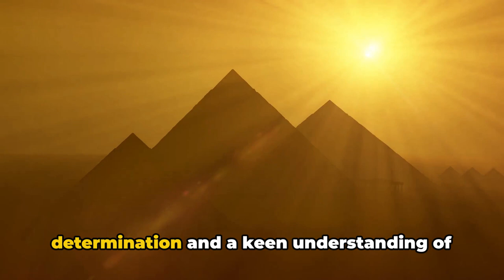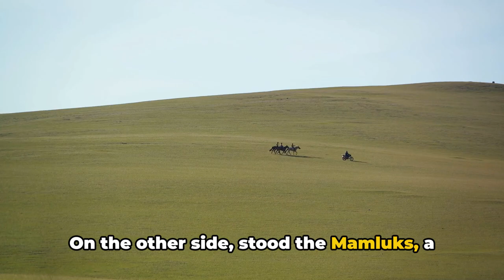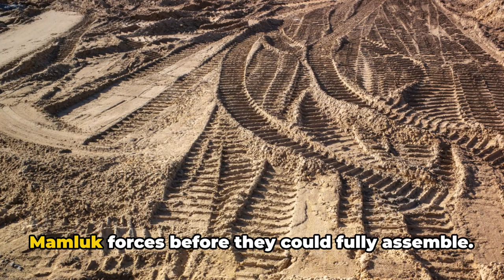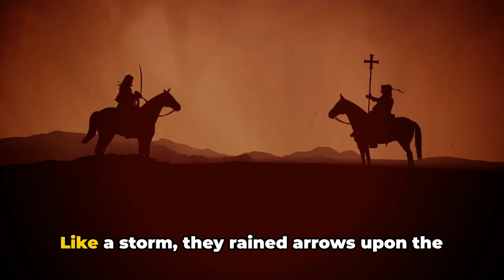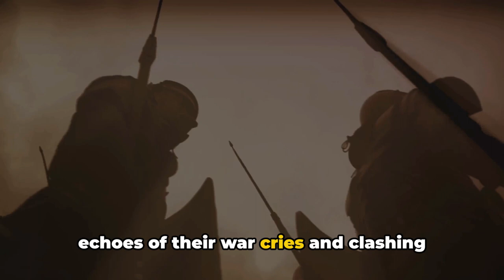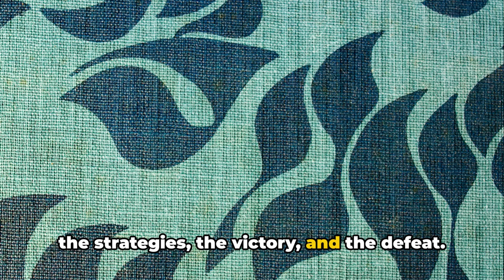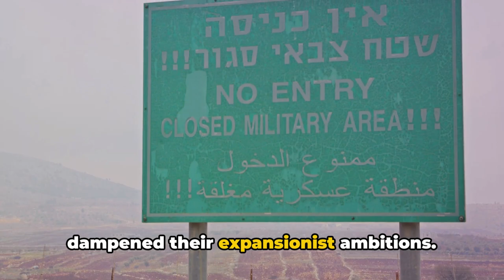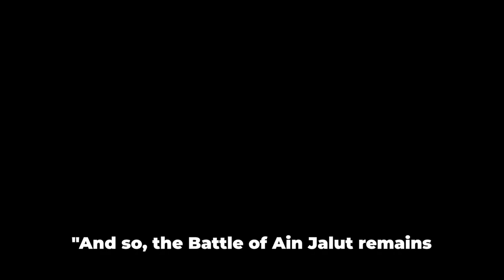Ain Jalut: The Battle That Stopped the Mongol Horde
In the sweltering sands of the Middle East, two titans clashed in a battle that would echo through history. The year is 1260 AD. The Mongol Empire, a seemingly unstoppable wave of conquest, has swept across Asia and threatens to engulf the entire world. But in their path stands a formidable opponent: the Mamluks, a ruthless and cunning military elite ruling Egypt.

At the crossroads of empires, the stage is set for the Battle of Ain Jalut. This isn't just a clash of swords and arrows; it's a meeting of minds, a desperate gamble for survival. The Mongols, known for their lightning-fast cavalry and devastating archery, face off against the Mamluks, masters of maneuver and masters of deception.

As the sun beats down on the parched battlefield, the air crackles with tension. Can the Mamluks, outnumbered and outgunned, defy the odds and halt the Mongol juggernaut? Or will the tide of history sweep them away, leaving nothing but ashes in its wake?

Join us as we delve into the heart of this epic conflict. Uncover the strategies, the heroes, and the legends that shaped the outcome of this pivotal battle. Witness the clash of tactics, the roar of war cries, and the raw courage that decided the fate of nations.

This is more than just a history lesson; it's a story of resilience, of defying the impossible. It's a reminder that even in the darkest of times, hope can flicker and ignite, changing the course of destiny.

So, saddle up and prepare for a journey into the past. Click play and experience the Battle of Ain Jalut - the day the tide turned, and the world held its breath.